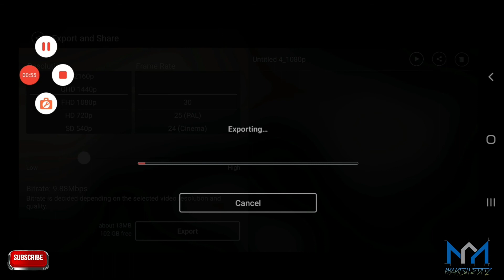Youtube video ke liye best vide export setting in kinemaster is very less MB | Manish Editz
Best video export setting in kinemaster which takes less MB..

kinemaster video export editing

kinemaster video export setup

Kinemaster tutorial

Manish Editz